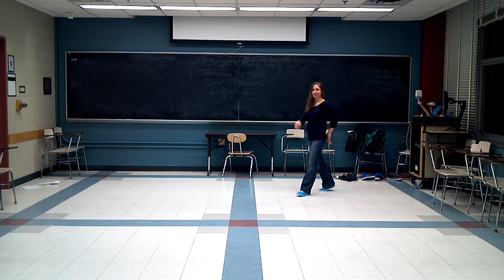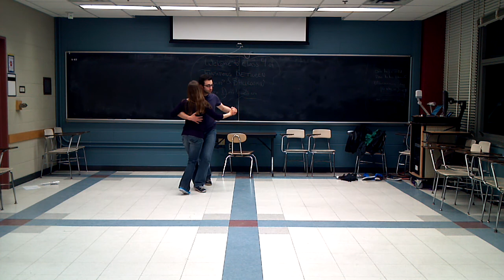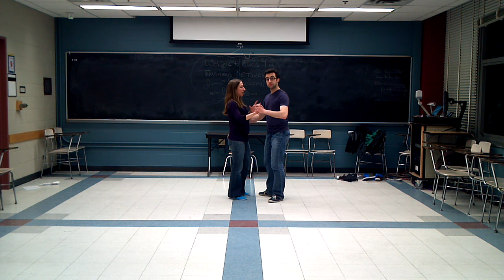SAA March 2013 Advanced Beginner Blues Transitions Class 4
Swing Ann Arbor
Advanced Beginner Blues Transitions: Jookin'/Ballroomin'
with Jeff and Sara
March 2013
Class 4